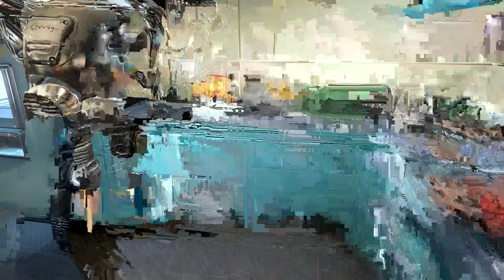Fallout 4 Gameplay walkthrough Part 1 Into the vault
Fallout 4 gameplay Walkthrough

Hi welcome to a simple gamer's walkthrough of the game